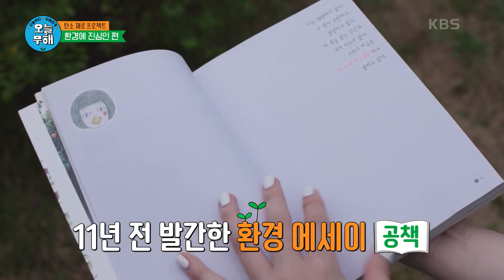환경에 진심인 편! 공효진, ‘20년지기 절친’ 이천희＆전혜진 부부와 함께하는 탄소 제로 프로젝트 시작☆ [오늘부터 무해하게] | KBS 211014 방송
환경에 진심인 편! 공효진, ‘20년지기 절친’ 이천희＆전혜진 부부와 함께하는 탄소 제로 프로젝트 시작☆